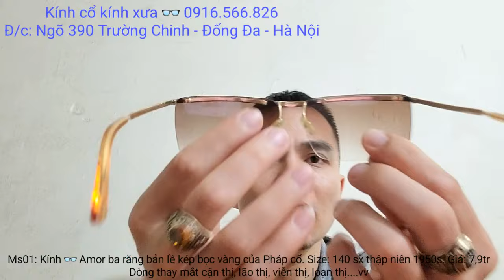bộ tứ bộ đội năm xưa kính cổ 👓 Amor - Lamy - Pháp # cơn Solex - Rayban Aviator - Mỹ 🇺🇸 (09165.66826)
Ms01: Giá: 7,9tr

Ms02: Giá: 15,7tr

Ms03: Giá: 10tr

Ms04: Giá: 12tr

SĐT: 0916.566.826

+ Hình thức mua bán:
1) Bác nào chuyển khoản thì e bao Ship.
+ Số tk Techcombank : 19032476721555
- Chủ tk : Lê Anh Việt
- Chi Nhánh: Thái Thịnh – Đống Đa – Hà Nội.
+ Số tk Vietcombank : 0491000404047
- Chi nhánh: Thăng Long – Hà Nội

2) Bác nào chọn hình thức Ship Cod thì vui lòng đặt cọc 100k – 200k